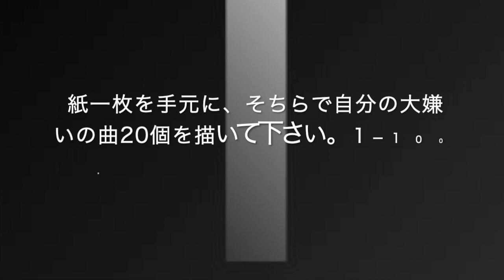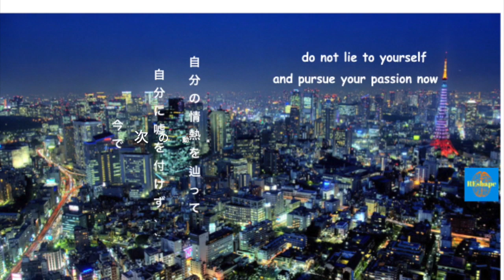適切な音響で対人恐怖症対策、内向的Geminiな貴女も熟せる技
音楽が好き？
僕は音楽が大好き。だって、自分の人生の様々部分は音楽と関連する。
僕らは意識を超えている程日常的に音楽を聞いてるよ。
音響は我らを囲まれ、揺籠から減衰までに。
ただし、ある音楽のジャネルは俺の内向性や対人恐怖症を悪化されるのも明らかだ。
Gemini(双子座)の僕としてはその現実を受け入れるのは辛かった。
我らの対人恐怖症対策やその悪化の要因を明らかにする音楽を見つかったまでに信じられなかった
それはどんな音楽を気になる？
エンジョイ

ある音楽を聞くのは強いられたことがある🤔

僕はあったんでそれはまじで酷かった😭

影響こそあジャネルを聞くだけ

それは気付く前に結構起こるよ・・・

ぶっちゃけ、嫌いでも流行りの曲だから聞いたりしたことがある？

自分しょっちゅうあったよ。気づかずに自分の機嫌が破壊し対人恐怖症悪化も 😱

じゃ、一番効率よくそれを取り除く方法とは？

✔️１。 嫌われ曲の10個をリストアップで１−１００評価「百はワースト」
👉 自分が使う機械から削除

✔️ 自分の元気が貰う曲を１の風に「百はベスト」
 👉 別のフォルダそれを追加

✔️ 機嫌わるいになる音楽の聞くのを辞め、元気を貰うのを聞き始める

⭕ 或いは、好きなポッドキャストでも結構
 👉 自分のお勧めのポッドキャストはこちら： smart passive income- pat Flynn, ask Gary vee- Gary Venerchuck